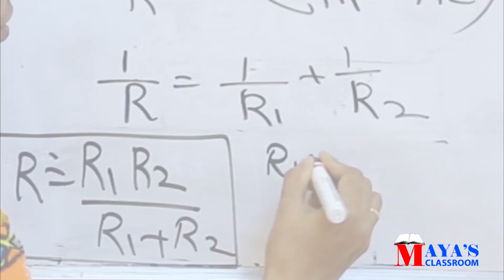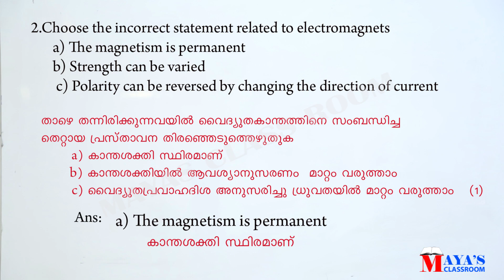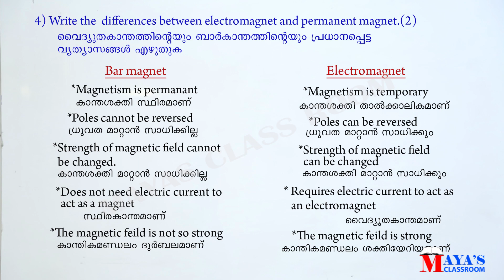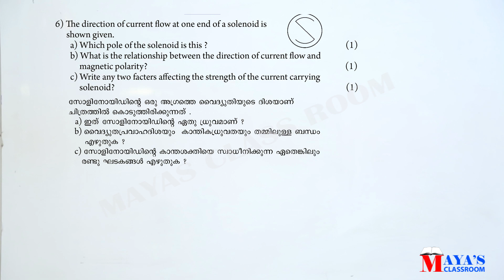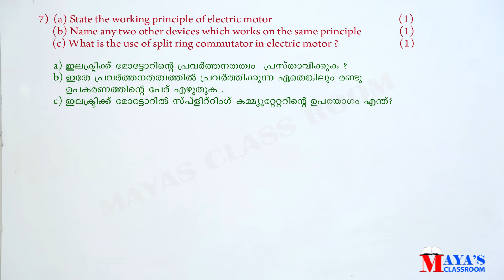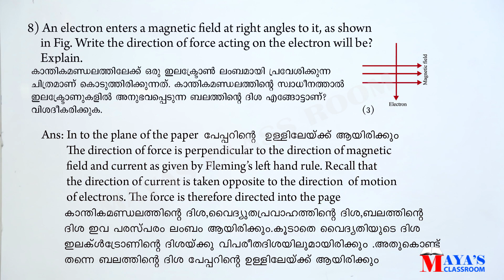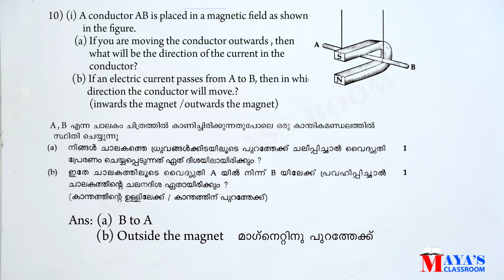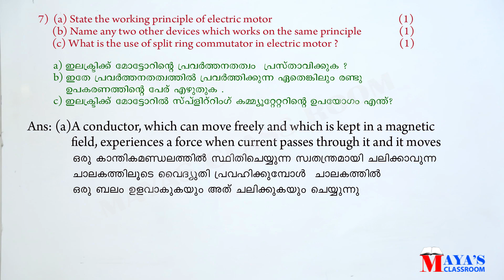Magnetic Effect Of Electric Current // SSLC //Test Paper Answers//English & Malayalam Medium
Physics
Class 10
Magnetic Effect Of Electric Current
Test Paper Answers

Video സംബന്ധിച്ച് കൂടുതൽ  സംശയങ്ങൾക്കും നോട്ടുകൾക്കുമായി  join button click ചെയത് channel membership  എടുക്കുക  , നിങ്ങള്‍ക്ക് full support ഉണ്ടാവും ലിങ്ക് ക്ലിക്ക് ചെയ്യുക